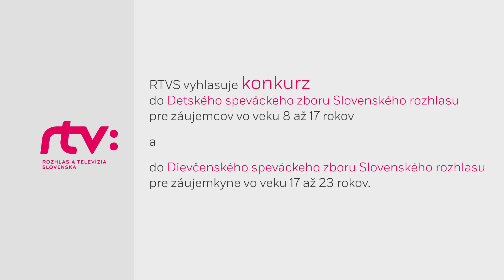Konkurz do speváckych zborov Slovenského rozhlasu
RTVS vyhlasuje konkurz do Detského speváckeho zboru Slovenského rozhlasu pre záujemcov vo veku 8 až 17 rokov a do Dievčenského speváckeho zboru Slovenského rozhlasu pre záujemkyne vo veku 17 až 23 rokov. Konkurz sa uskutoční v dňoch 6. až 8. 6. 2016 v čase od 15:00 do 18:00 v budove Slovenského rozhlasu na Mýtnej 1. Na konkurz je potrebné si pripraviť jednu ľubovoľnú pieseň.